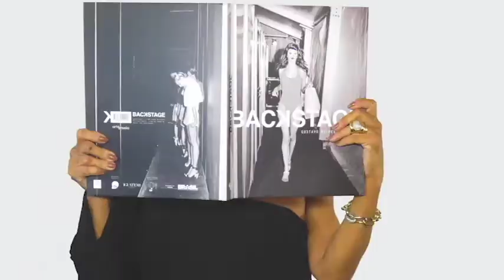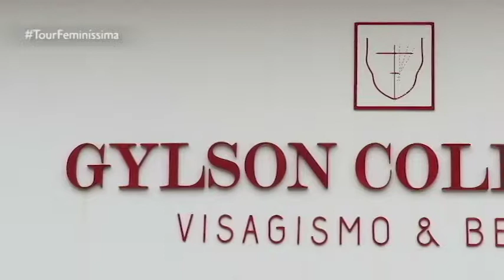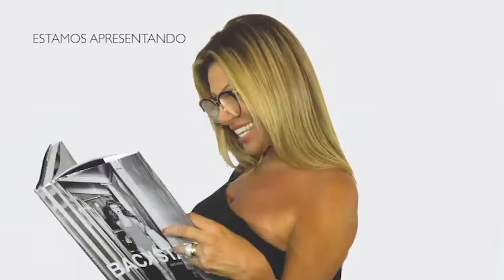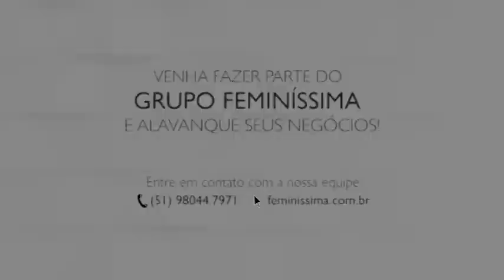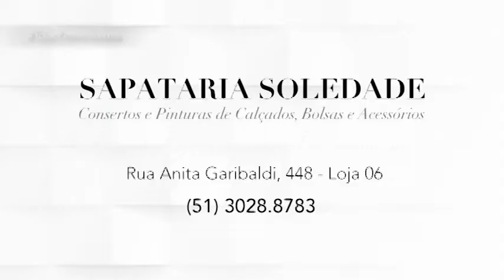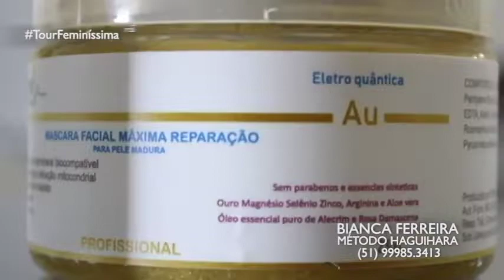PROGRAMA DO DIA 05/08/18